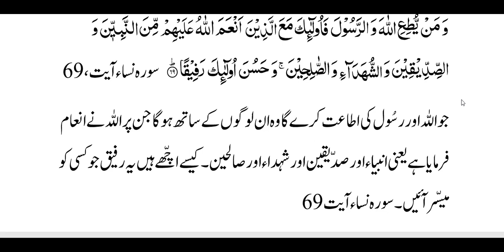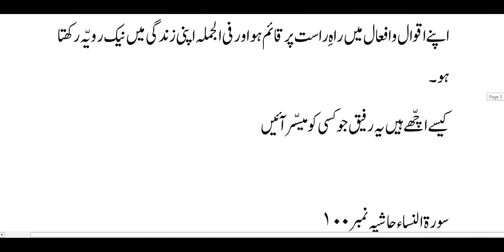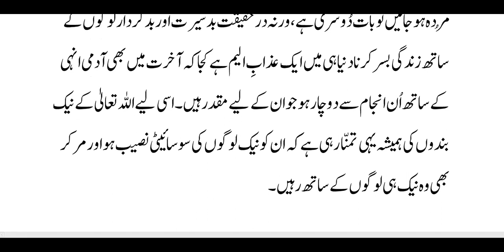جنت کے باسیوں میں سے چار اوپر کے مدارج کا ذکر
فہرست موضوعات تفہیم القرآن
LIST OF TOPICS TAFHEEMUL QURAN
اس چینل میں تفہیم القرآن کے فہرست موضوعات سے ایک ایک موضوع پر آیات ترجمہ اور ان کی تشریحات ویڈیو کی شکل میں پیش کی جارہی ہیں۔ تاکہ لوگوں کو کسی موضوع پر قرآن کی آیات تلاش کرنی ہو تو ان کو آسانی ہو۔ گوگل کرلیں تو ان تک یہ مواد پہنچ جائے گا۔ دنیا کی کسی بھی کونے میں بیٹھ کر قرآنی موضوعات کو اردو زبان میں ڈھونڈنا چاہیں تو ان کو یہ مواد مل جائے۔ ہم چاہتے ہیں کہ دنیا بھر کے سارے اردو بولنے والوں تک یہ ویڈیو پہنجیں۔

السلام علیکم ورحمۃ اللہ وبرکاتہ فہرست موضوعات تفہیم القران کے ناظرین!آپ دیکھ رہے ہیں کہ تفہیم القران کے فہرست موضوعات سے ایک ایک عنوان لے کر یہ ویڈیو بنائی جارہی ہیں اور یہ تفہیم القرآن کی تمام فہرست موضوعات کا احاطہ کرناکسی ایک فرد   کے بس کا نہیں ہے اور کوئی ایک فرد مسلسل بھی کرنے لگے تو شاید دس سال میں بھی پورا نہ ہوسکے ۔ ہر فرد اپنی اپنی پسند کا موضوع فہرست موضوعات سے لے کر ویڈیو بنا سکتا ہے اور یہ ان شاء اللہ صدقۂ جاریہ ہوگا۔ کچھ ویب سائٹ ہیں جو اس سلسلے میں مددگار ہوسکتے ہیں۔
قرآن اردو سے تفہیم القرآن کا آڈیو ڈاؤن لوڈ کرسکتے ہیں۔ اور فہرست موضوعات کے تحت ایک ایک عنوان پر انہیں ریکارڈڈ آیات، ترجمے، تشریحات کو لے سکتے ہیں
تفہیم آنلائن سے تفہیم القرآن سے عنوان کے تحت آیات، ترجمہ، تشیرحات کاپی کرسکتے ہیں۔
تفہیم القرآن ڈاٹ نیٹ سے بھی تفہیم القرآن کے ورڈ فائل کاپی پیسٹ کرسکتے ہیں۔
ان سب کو ملا کر ویڈیوبناسکتے ہیں۔ اور اپلوڈ کرسکتے ہیں۔
یہاں سے تفہیم القران کی پی ڈی ایف میں ساری جلدیں ڈاؤن لوڈ کرسکتے ہیں۔ اس میں فہرست موضوعات مل سکتے ہیں۔
اگر اس طرح کیا جائے تو بہترین ویڈیو بن سکتے ہیں۔